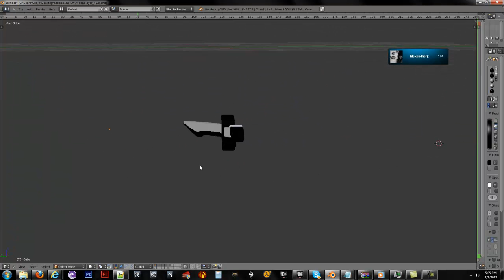sword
just a sword